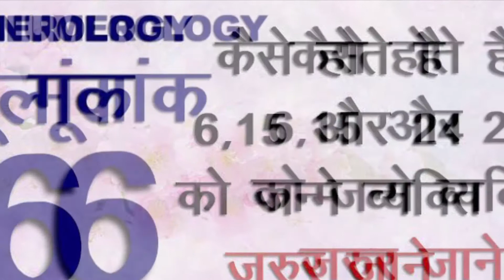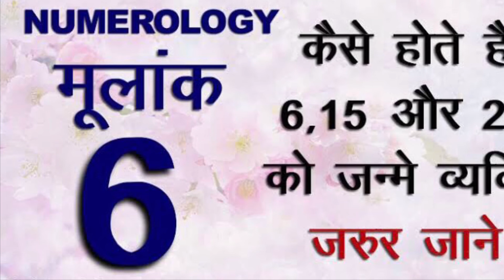6 mulank जिनका भी जन्म 6,15,24 को हुवा है ऐसे जातकों का स्वभाव कैसा होगा जाने janmtarik bhavisyfal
6 mulank जिनका भी जन्म 6,15,24 को हुवा है ऐसे जातकों का स्वभाव कैसा होगा जाने janmtarik bhavisyfal